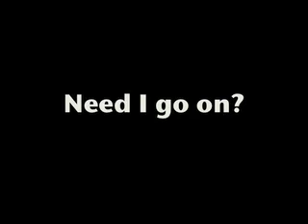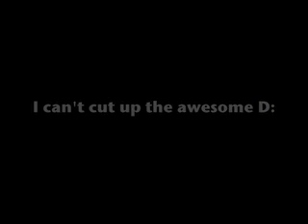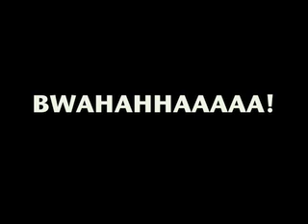TribbsTalk Music (Blog)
If I had any dignity at all I wouldn't have posted that intro of me "singing" along to manowar xD

Luckily my dignity left at the same time as my self respect, complaining that the rent was too high a couple of years ago when I decided I would stop trying to be cool and just be me.

true story.

FWHAHAAAA! Yeah this is mostly just me going on about the music I like *self obsorbed much?* I DON'T MEAN TO BEE. I just don't know what else I can say on the topic of music v.v Anywaaaaaaays, you guys know any good music? reccomend something :D Or don't. Lol why am I so bossy? xD You don't HAVE to do anything, I'm just interested. Cause I have no life.